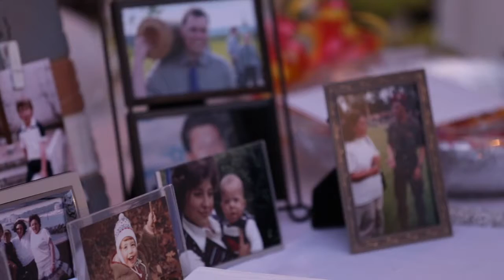The Highlight Film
Casey & Markus: A Sweet Look at a Beautiful Love Story